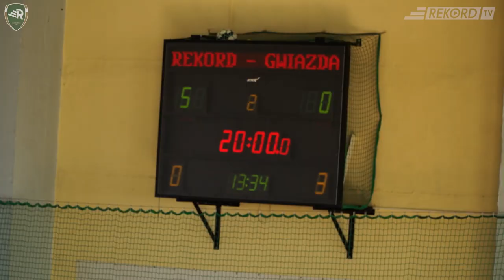Rekord - Gwiazda Prószków 11:0 (5:0) baraż kobiety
Rewanżowe spotkanie barażowe o utrzymanie w ekstralidze futsalu kobiet i udane zwieńczenie sezonu. Nasza drużyna pozostaje w ekstralidze.